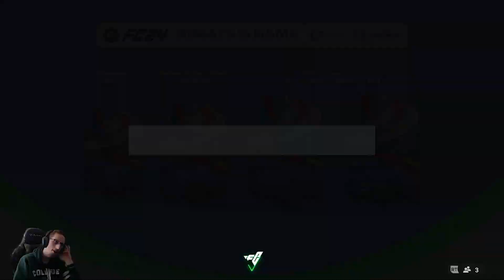EA SPORTS FC 24